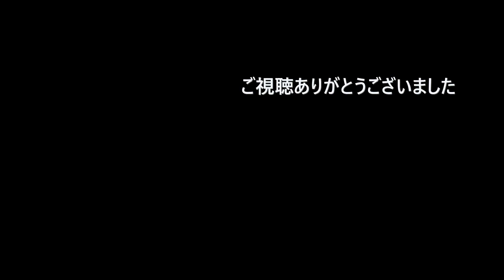【根室本線 踏切】雪降るぬまた踏切を２０７５レが汽笛を鳴らして通過した。牽引機赤熊（JR貨物 DF200 ）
拝察、汽笛、ありがとうございました